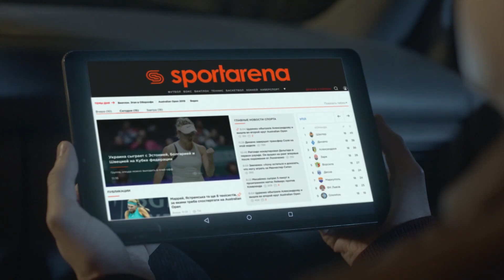Обзор матча | 3.AIM - BILUX.ts SFCK Street Football Challenge Kiev